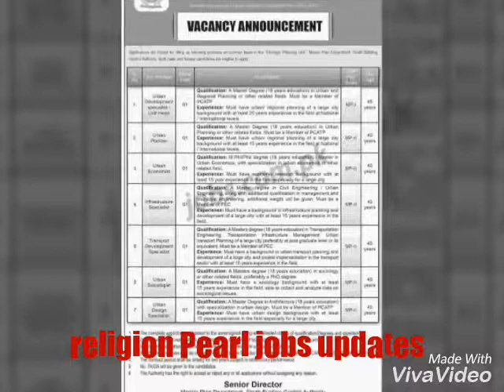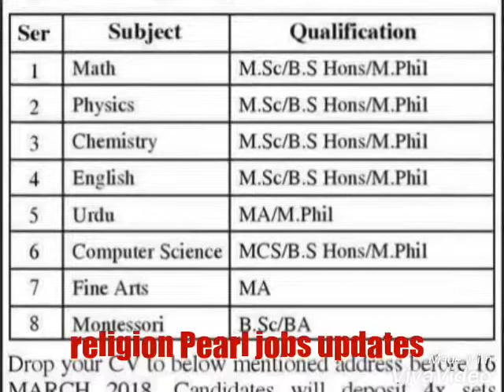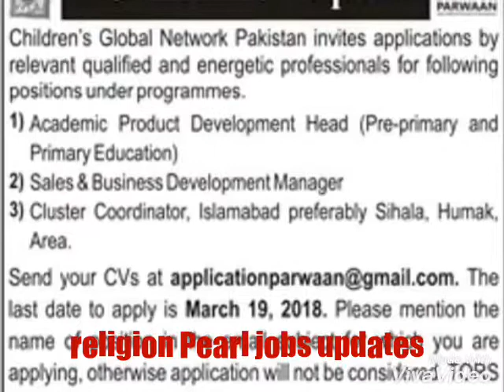today jobs updates in all newspapers published updates 14 march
Assalam o alaikum friends mere is channell main apko daily basis pr jobs updates milaingiii jis main aj ap k liye dhoond kar lai hoan Latest jobs updates 2018 14march new vacancies in various departments plz apni duaon main yaad rakhiye ga ye new channel hai isay like subscribe or share karain nhn to ye channel YouTube walay band kar daingay duyoutaon main yaad or AGR ap aek b job latest jobs ki update miss nhn karna chahtay to plz subscribe karain subscription bilkul free hai or bell k button PR click karain jis se aapko dailay updates free main milti rahain gii thanks me ayesha

**  mujhe 1000 subscribe or 4000 hours time chahiye nhn to youtube walay iss channel ko band kar daingay or apko today jobs updates daily basis pr nhn mill payengii agr ap chahtay hain k channel band na ho to pl help karain

liked this video and want more ?

Remaining Jobs of 12 March 2018
31) Zia Masood Kiani co chartered
Accountants jobs 2018
32) unimark pharmaceuticals pvt ltd jobs 2018
33) Sahara for life trust jobs 2018
34) universities board department sindh jibs 2018
35) Real estate Marketing company jobs 2018
36) scienta vision college Islamabad jobs 2018
37) sundas foundation faisalabad jobs 2018
38) Quetta organization jobs 2018
39) The next college Multan jobs 2018
40) Nasir foundation sachool and colleges jobs 2018
41) National database and registration authority jobs 2018
42) Medicine sans frontiers jobs 2018
43) Mia group Islamabad jobs 2018
44) Maroof international hospital jibs 2018
45) lasani educational publisher jobd 2018
46) london acadmic plan school jobs
47) KRL institute of technology nourgan jobs 2018
48) Islamabad medical complex jobs 2018
49) the educator jobs 2018
50) comewave institute jobs 2018
51) Bahria College Navel jobs 2018
52) Army public school jobs 2018
53) Al-Shams Technologies jobs 2018
54) Al Ghani group Islamabd jibs 2018
55) Air university jobs 2018
56) Aims institute of management sciences lahore jobs 2018
57) lahore company jobd 2018
58) educational institute jibs 2018
59) kaizen consulting jobs 2018
60) Jadeed group of companies jobs 2018
. continue .

wait for part 3 comming soon.